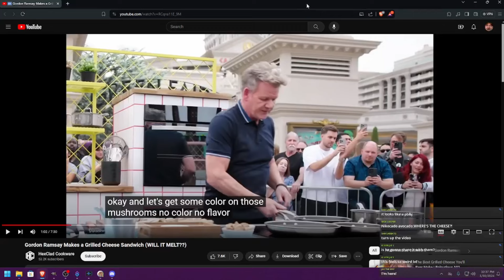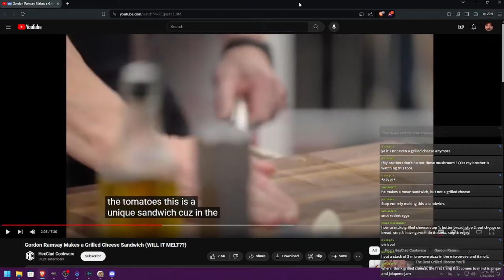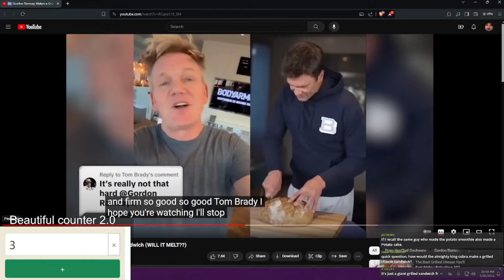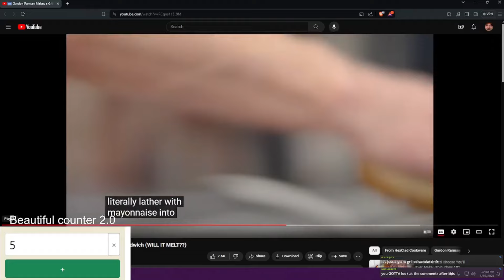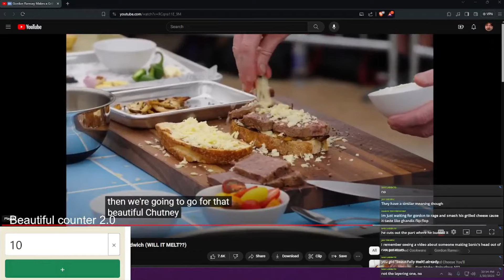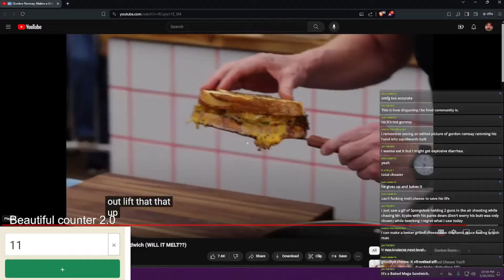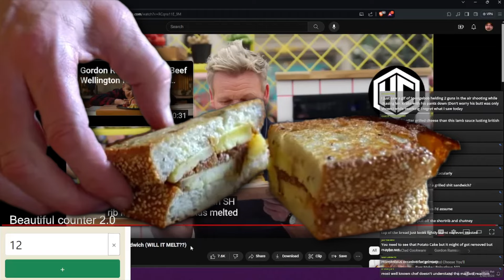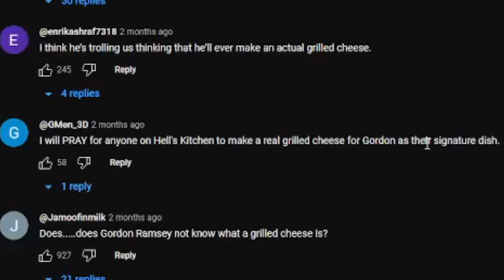Gordon Ramsay V. Grilled Cheese - ROUND II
Today we have a reaction to celebrity chef and Beautiful connoisseur, Gordon Ramsay, who has called a rematch against the reigning champion, grilled cheese sandwich. Will he prevail?